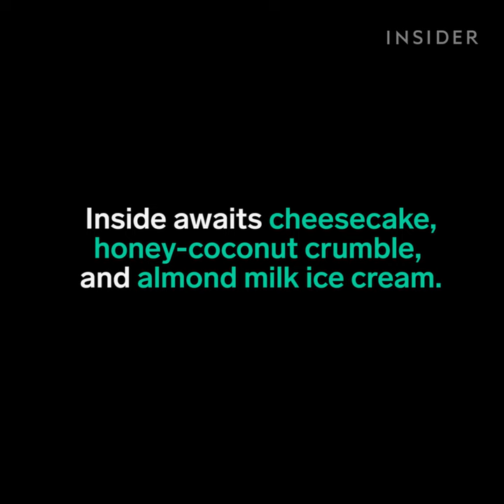Chocolate kettlebells are perfect for bros with a sweet tooth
This is from HG Sply Co. in Dallas.